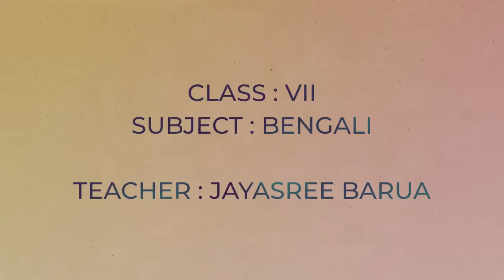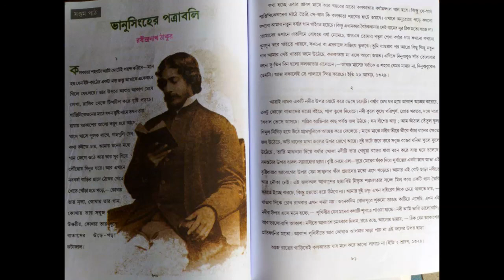সপ্তম শ্রেণীর বাংলা - ভানুসিংহের পত্রাবলি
7 BNG P4